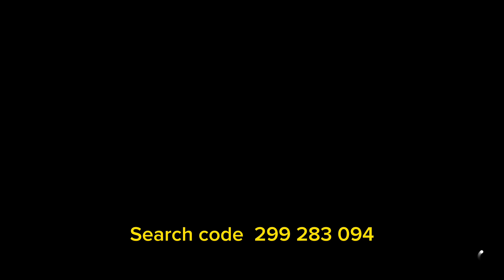*NEW* Forza Horizon 5 AFK Money Glitch Easy CREDITS June 2023